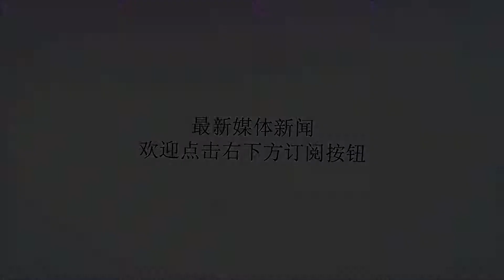狡兔未死走狗已烹？老虎部队遭到裁撤，叙军刚因缺乏兵员征兵五万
谢谢！哈桑领导的老虎部队已经成为叙利亚政府军的一面旗帜，虽然在内战中屡遭重创，但总是能最快的得到人员和装备补充，尤其是那些俄军现役武器，外媒评论，老虎部队这样的全俄械军队，其现代化程度实际上已经仅次于北约，叙利亚内战让叙利亚政府军的装备程度跃升至少20年，当然，这与俄罗斯不惜代价的军援有关。在叙利亚内战，尤其是反攻作战中，老虎部队几乎出现在了所有关键地点，相比其他叙军部队，老虎部队除了装备上的优势之外，其人员素质也更强，是叙军中少数敢于同反对派和极端武装打巷战的部队，当然，其伤亡也要多的多，然后，就是这支精锐部队，在叙利亚内战远未结束的今天，竟首先遭到裁撤。据外媒报道，隶属于老虎部队的6500名官兵，其服役合同已被叙利亚政府正式取消，解散回家。巴沙尔已经签署文件，下达到各叙军部队。老虎部队司令苏哈伊.哈桑准将目前并未对此发表任何评论。而就在此前不久，叙利亚政府军还因为兵源紧缺，刚征募了50000新兵。大多数人并不知道，老虎部队并不隶属于叙利亚陆军或者共和国卫队，而是隶属于叙利亚空军，确切说是叙利亚空军情报部门，共和国卫队等叙军部队直接被阿萨德家族控制，忠诚度相对更高，而叙利亚情报部门在老阿萨德死后，其出现了明显的独立性，在接受俄罗斯电视台记者采访的时候，其领导人罕见的批评了阿萨德，认为其在内战初期的镇压行动不够果断，结果导致内战扩大化。目前的叙利亚局势日趋明朗，由于政治上的原因，叙军短期内不可能发动对叙北部和东部的攻势，虽然阿萨德称将在今年年底前解放伊德利卜省。随着伊朗武装和真主党武装正实际上从叙利亚撤军，叙军现有兵力勉强能够控制占领区，还存在大量的潜伏反对派和小股武装，在这种情况下，将最有战斗力的部队裁撤，难免有些蹊跷。今年胜利日，哈桑是唯一获邀访问俄军基地的叙军将领，并获颁苏沃洛夫勋章实际上，外媒早已报道，老虎部队指挥官哈桑深得叙军中下层官兵，尤其是青年军官的爱戴，也不断传出风声，称普京有意用哈桑取代阿萨德，毕竟阿萨德声望实在太差，这遭到了拥护阿萨德的叙军高级军官，也就是守旧派的嫉妒，这也是阿萨德让自己亲兄弟执掌共和国卫队的主要原因，而此前更是有报道称，哈桑遭遇多次未遂暗杀，多名叙军高级将领被逮捕，相比其他叙军将领，哈桑唯一享受俄军特种兵贴身保护待遇。在战争还未结束的时候，阿萨德就已经对大将下手，削弱其力量，可见叙军内部远非铁板一块。